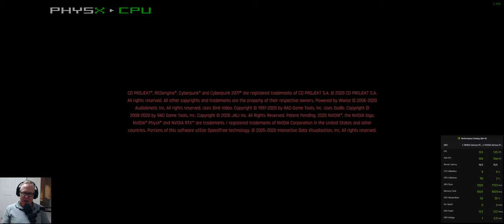Stephen Adler Live Stream